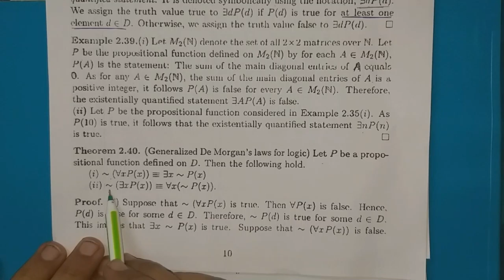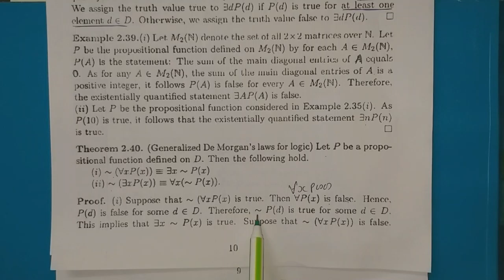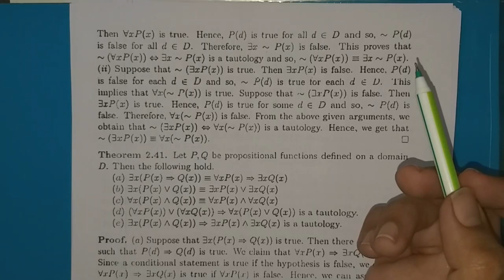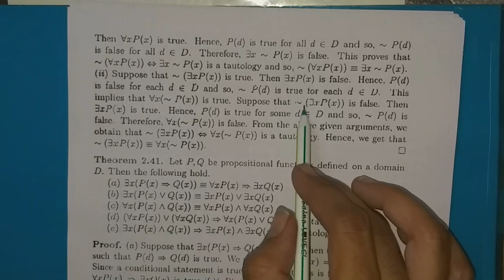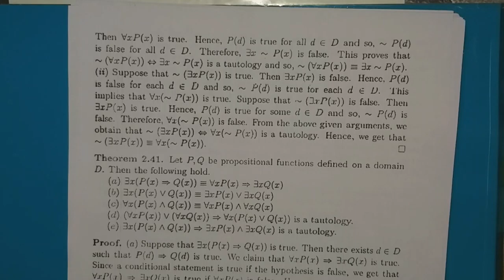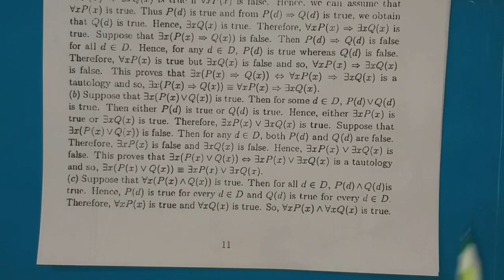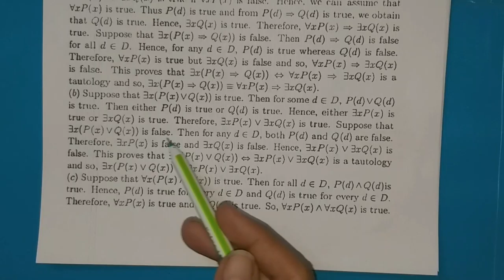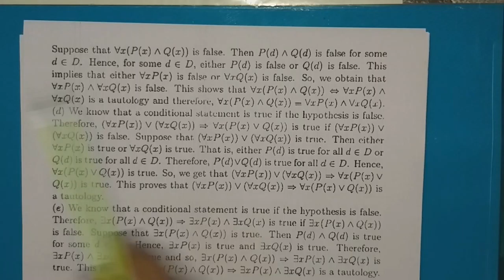Lecture 7: Generalized De Morgan's Law & Examples of Logical Equivalence,Unit-4,Discrete Mathematics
Lecture 7: Generalized De Morgan's Law & Examples of Logical Equivalence
Subject: Discrete Mathematics,
Unit-4: Logic. M.Sc.-Mathematics-Sem-3,
Bhakt Kavi Narsinh Mehta University/ Saurashtra University.

Explained by:
Jay K. Vadher
M.Sc. Mathematics (Sardar Patel University)